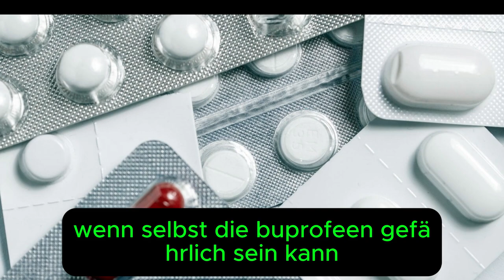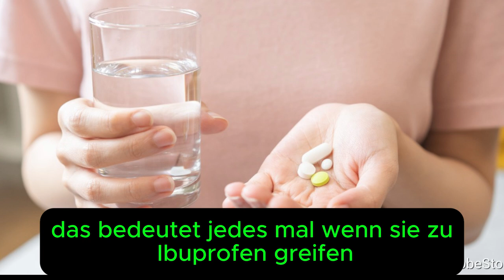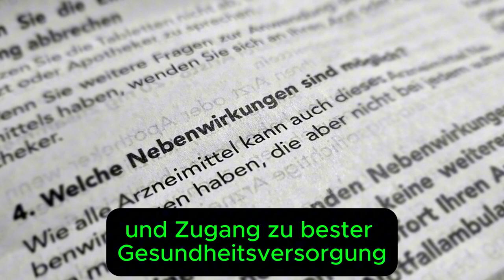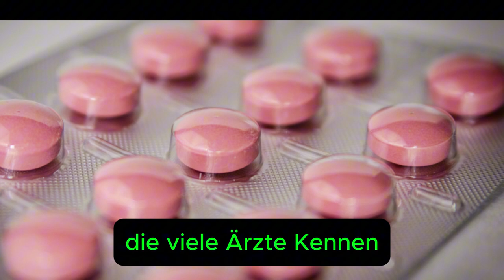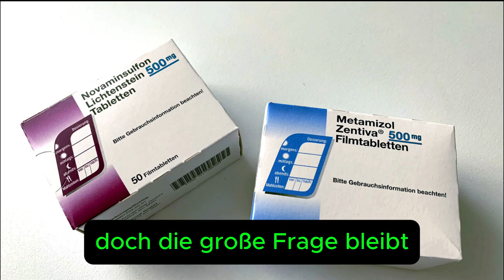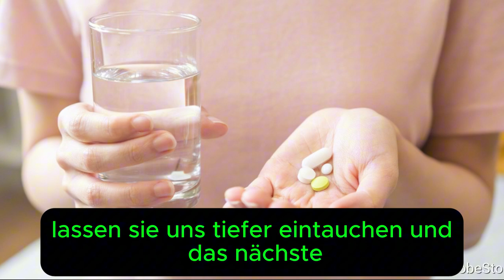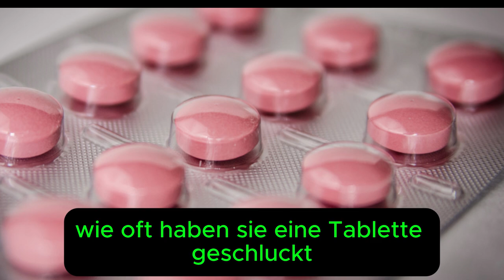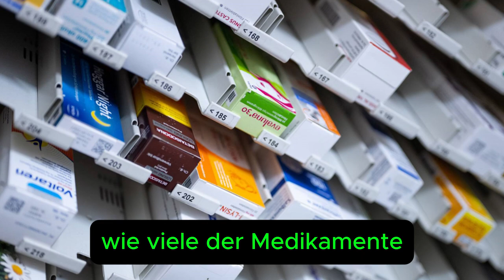3 Medikamente, von denen Ihr Arzt Ihnen nichts gesagt hat und die Sie sofort absetzen sollten!